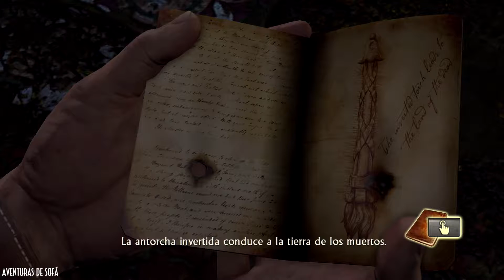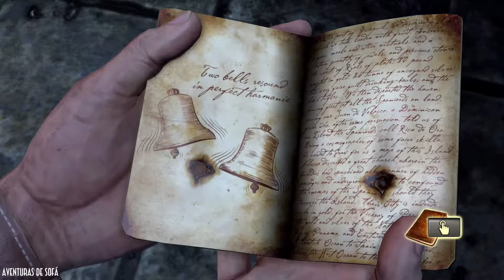Uncharted: El tesoro de Drake - En español - Episodio 8 - "Bajo tierra"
Episodio 8 de Uncharted: El tesoro de Drake. Aventuras de sofá

Uncharted: Drake's Fortune (El tesoro de Drake) es el primer juego de la saga de aventuras del estudio Naughty Dog publicado por Sony Computer Entertainment, exclusivamente para PS3. Uncharted nos presenta a un aventurero llamado Nathan Drake, quien se embarca en una aventura hacia ''El Dorado'' en busca del tesoro de Sir Francis Drake.

CAPÍTULOS

Capítulo 1: Emboscado
Capítulo 2: En busca de El Dorado
Capítulo 3: Un hallazgo sorprendente
Capítulo 4: Un avión siniestrado
Capítulo 5: La fortaleza
Capítulo 6: Desbloquear el pasado
Capítulo 7: Salir de una...
Capítulo 8: La ciudad sumergida
Capítulo 9: Hacia la Torre
Capítulo 10: La oficina de aduanas
Capítulo 11: Atrapado
Capítulo 12: Río arriba
Capítulo 13: ¿Santuario?
Capítulo 14: Bajo tierra
Capítulo 15: Tras la pista del tesoro
Capítulo 16: La cámara del tesoro
Capítulo 17: El corazón del tesoro
Capítulo 18: El búnker
Capítulo 19: Invitados poco gratos
Capítulo 20: Carrera al rescate
Capítulo 21: Oro y huesos (Desarrollo: Isla Escondida
Capítulo 22: Enfrentamiento

¡Síguenos!

¡Un saludo y haced deporte!